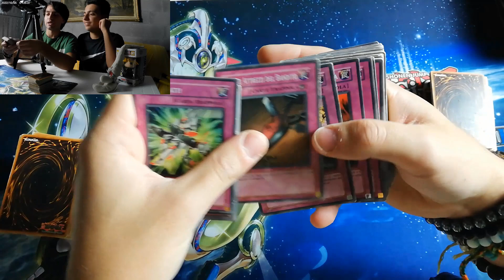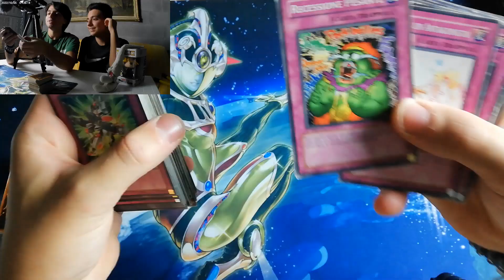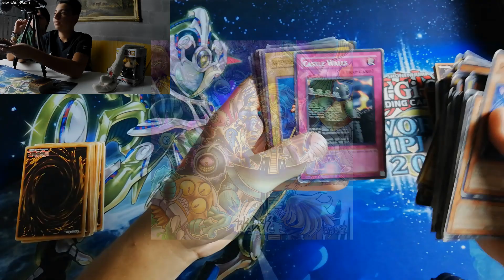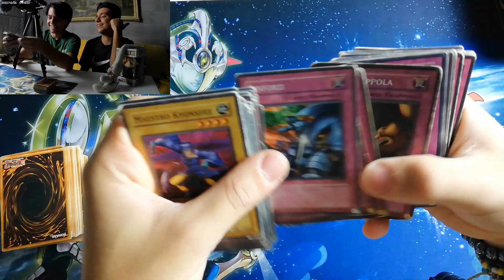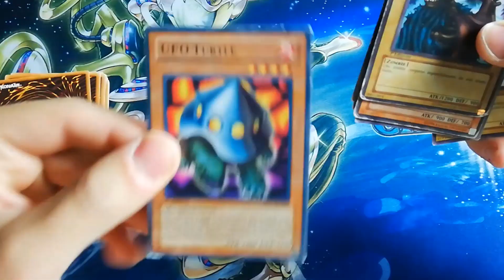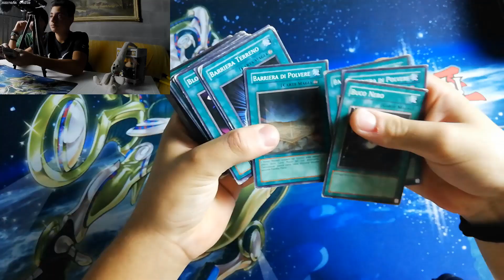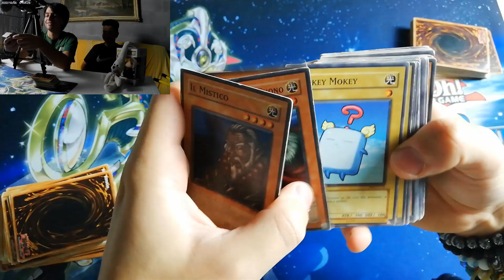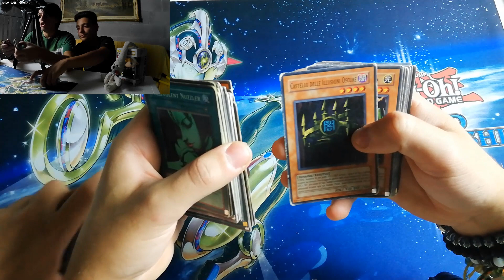MISTERY BOX - Unboxing Time N.7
Ebbene gente ben ritrovati in un nuovo episodio degli unboxing. quest'oggi non sarò da solo ma sarò con mio fratello @Cricollaa e SLEEEEEPPPYYYYYYY!
In questo video apriremo una mistery box di yu-gi-oh dal valore di 35€. All'interno di essa ci sono quasi 1000 carte comuni. Sarà stato un affare oppure no?
potrete saperlo guardando il video fino alla fine.

00;00 Intro